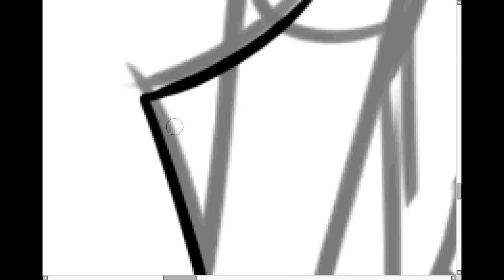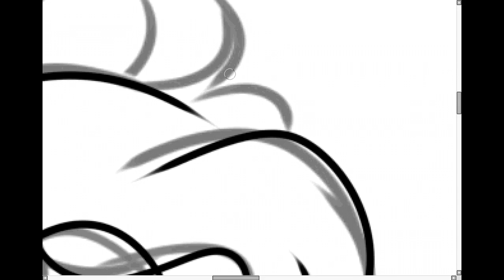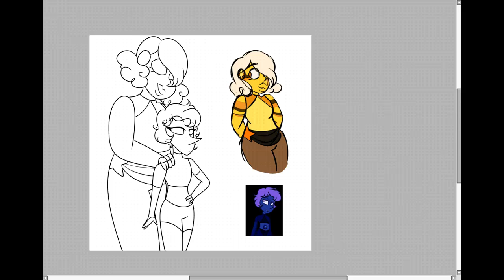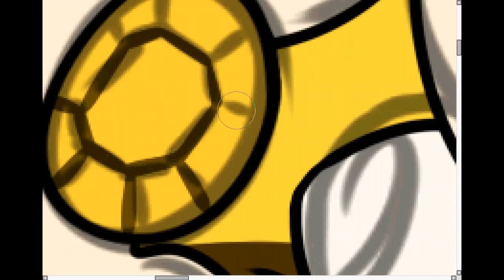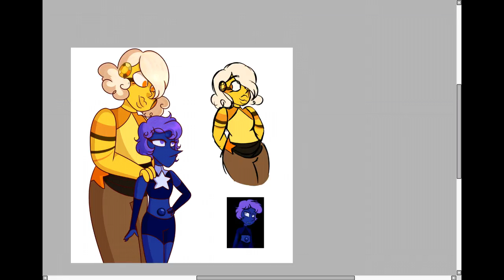SPEEDPAINT - Crystal Gem Midnight Blue Pearl and Bumblebee Jasper